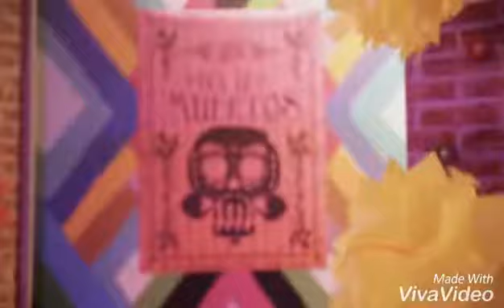Soy Luna 3 _ Elenco de Soy Luna Tu Carcel Ft.Karol Sevilla y Michael Ronda Capitulo 51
Capitulo 50
Lunes 6 de Agosto de 2018
Capitulo 51

Elenco de Soy Luna 3 Tu Carcel Ft.Karol Sevilla y Ruggero Pasquarelli.